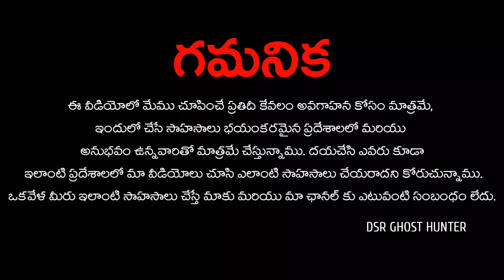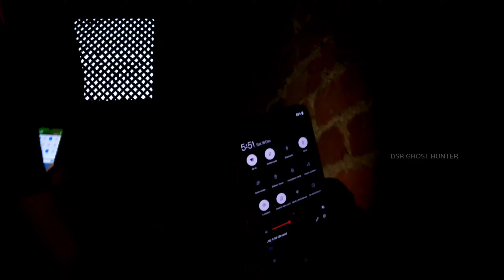దెయ్యాల దర్శనం నిద్ర నాశనం💀😱 | Exploring Hunted House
అలానే గంట గుర్తును కొట్టండి. అలా చేస్తే మేము చేసే ప్రతి వీడియో మీకు ఈజీ గా వస్తుంది. మీ సపోర్ట్ నాకు ఇలానే ఉండాలి అని కోరుకుంటున్నాను.

Thank You - DSR GHOST HUNTER

IMPORTANT :1) COMMENT  పక్కన మీ Gmail Id ఇవ్వడం మర్చిపోవద్దు. 🥳🥳🥳

ALL THE BEST TO EVERYONE...👍